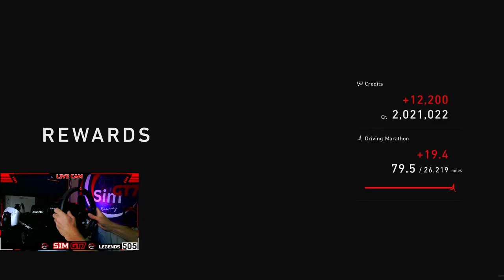GT7 500 SUBSCRIBERS Live Stream And Monza The DR Killer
Come And Enjoy Gran turismo 7, Sim racing with me on a Journey to A+top Split. Gran Turismo 7 Sim Racing is a heart Pounding adrenalin Rush.
GT7 Kings are here.

Join me in Gt7,as we get faster in every race. Chaos and carnage was bound to happen. I finaly got rid of TCS and Auto assists so let the Learning begin.

Gran Turismo 7's  daily races are here and we've got another day of them today!

Thank you for your ongoing support on this channel You guys are absolutely Amazing .

Gear used
Fanatec CSL Elite
Fanatec CSL pedals
Lenovo I7
PS5

@DutchmansGTAutoSport @gran turismo @Youtube @EEEries @Kie25 @Tidgney